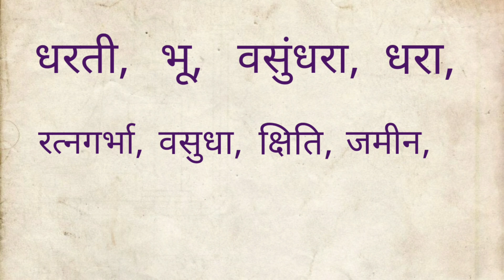Bhumi Ka Paryayvachi | bhoomi ka paryayvachi shabd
आज के इस विडिओ मे हम आपको Bhumi Ka Paryayvachi Shabd के बारे मे बता रहे है। वीडिओ अच्छा लगे तो Like करे और अपने दोस्तों मे Share करें।